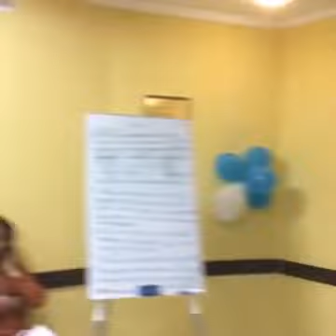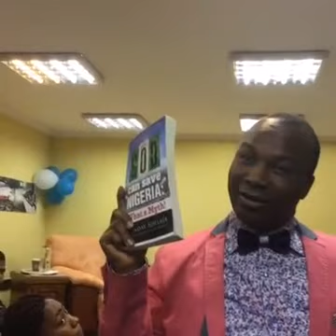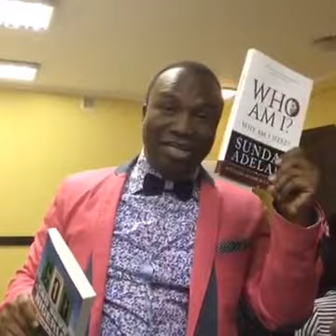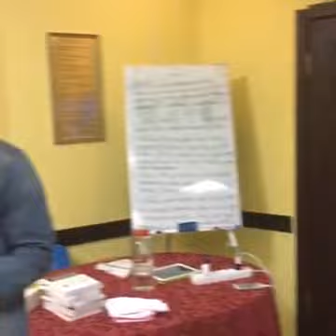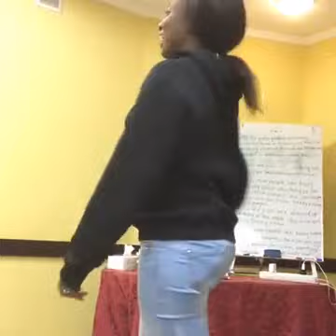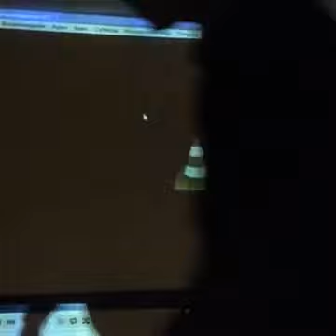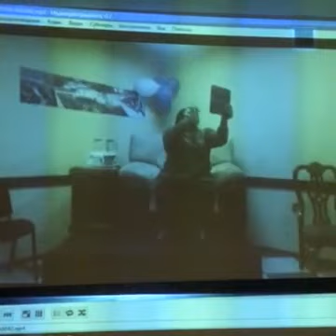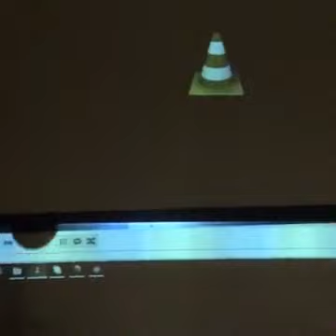22/38. 2017-01-05: ARE YOU GOING TO BE RICH OR POOR, WIN OR LOOSE? YOU DECIDE!!! HMT (PART 2)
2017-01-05: ARE YOU GOING TO BE RICH OR POOR, WIN OR LOOSE? YOU DECIDE!!! HMT (PART 2) is a recorded live broadcast from How To Be An Architect Of Your Life videos from 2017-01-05

Listen to Sunday Adelaja on building your life to learn how to win in life, how to achieve success, how to become rich, how to focus your mind and achieve any goal in life, and much more. You determine if you are going to be rich or poor, regardless of whether you are rich or poor now. You can learn how to start a new life and achieve any goal, and how to become rich and successful in life. You can start living a fulfilling and purposeful life once you learn how from this series.

To watch all series of broadcasts How To Be An Architect Of Your Life please follow